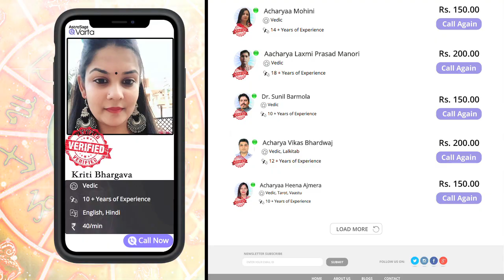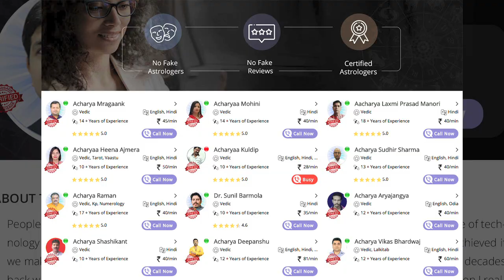Singh rashifal | सिंह मासिक राशिफल मार्च 2021 | Singh March rashifal | Leo Horoscope March 2021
जानें मार्च माह में ग्रहों का स्थान परिवर्तन आपकी राशि पर किस तरह के प्रभाव डालने में सक्षम होगा और आपके जीवन में क्या क्या बदलाव आ सकते हैं।